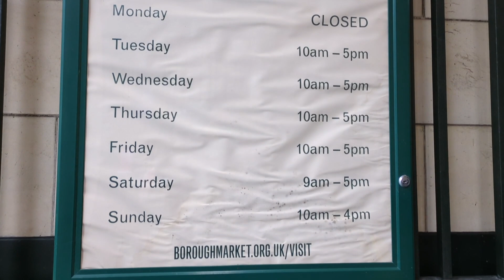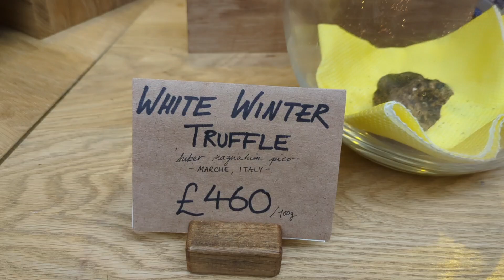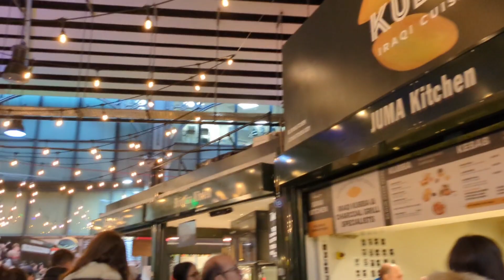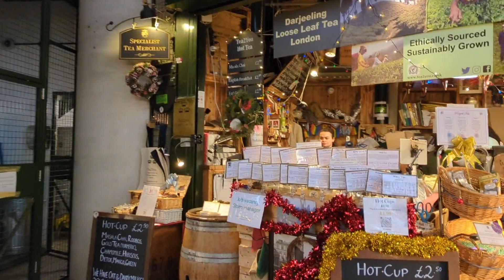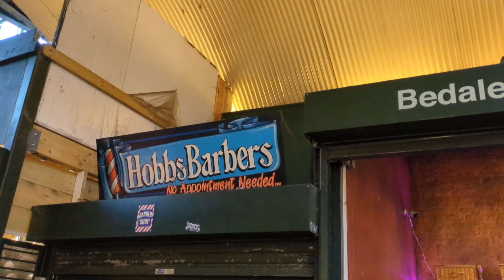BOROUGH MARKET, LONDON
Borough Market is a historic market in central London that sells high quality food and drink from all over Britain and the world. It celebrates the stories behind the food, the traders and the community that supports it.
If you are looking for a place to visit in London, Borough Market is a great option. You can explore the market’s atmospheric halls and passageways, sample a variety of delicious foods and drinks, and learn about the history and culture of the market and its producers. You can also join one of the official, licensed tours, led by an expert guide, to get a deeper insight into the market and its offerings.

Borough Market is not just a place to buy food and drink, but also a place to connect with people who share a passion for good food and sustainable production. The market hosts regular events, workshops, demonstrations and talks, where you can meet the traders, chefs, experts and enthusiasts who make the market a vibrant and diverse community. You can also browse the market’s blog, where you can find seasonal recipes, inspiration and news from the market.

Borough Market has a long and rich history, dating back to at least the 12th century, when it was located at the foot of London Bridge. The market has survived many changes, challenges and crises over the centuries, including fires, floods, wars and plagues. The present buildings were built in the 1850s, and today the market is run by a charitable trust on behalf of the community. You can learn more about the market’s story and heritage on its website  or by visiting the Borough Market Store, where you can find books, souvenirs and information.